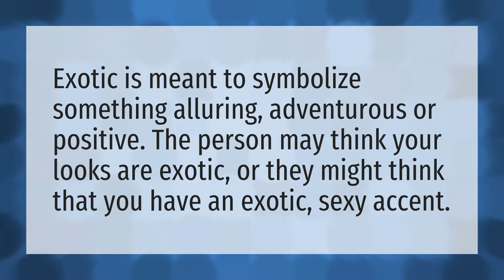What does it mean if someone calls you exotic?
Exotic • What does it mean if someone calls you exotic?